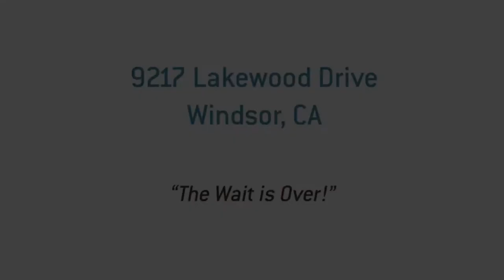9217 Lakewood Drive ~ Windsor Home for Sale by Laura Hall & Lauren Thompson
The wait is over! Rarely available larger model, 3 bedroom townhouse in Windsor’s beloved Lakewood Hills. This desirable end unit offers a formal dining room as well as a spacious living room with gas fireplace and access to a private patio. The kitchen with breakfast nook opens to an outdoor deck set against the treetops. Second level offers 2 guest bedrooms, 1 bath, and a master suite with balcony and walk-in closet with built-ins. Other features include plantation shutters throughout, hardwood flooring, newer interior paint, and a newer roof and gutters. With a gated entrance, tree lined, peaceful streets, two lakes, walking paths, tennis courts and a swimming pool, it’s easy to fall in love with the location. Live life in luxury, for half the price.